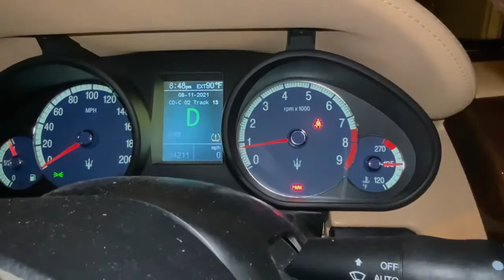Changing 2005 verde aquamarine Maserati Quattroporte Duo Select Gear Selector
Parts purchased EBay Prestigeautoparts1